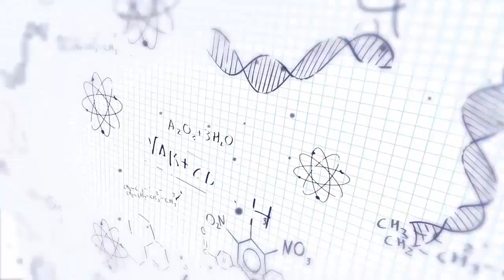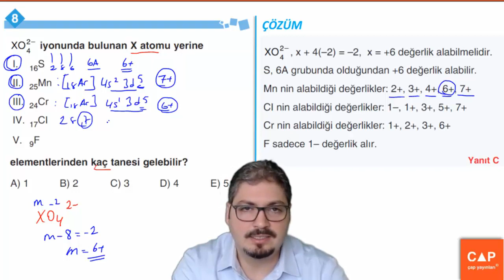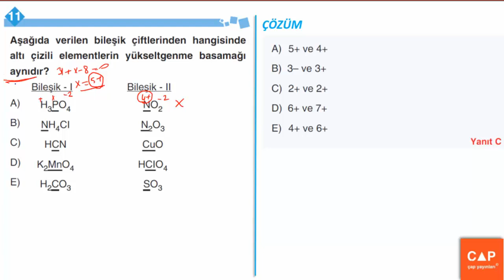Çap Yayınları Kimya - Kimya ve Elektrik - Sayfa 9 - ÖSYM Tarzı Sorular ve Çözümleri